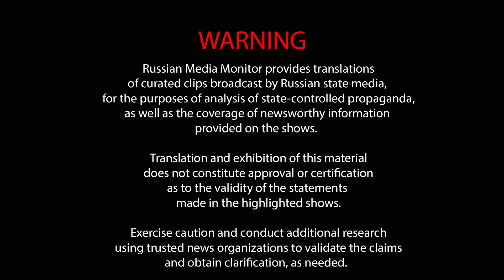Russian state TV discusses Kursk, nuclear weapons and the US